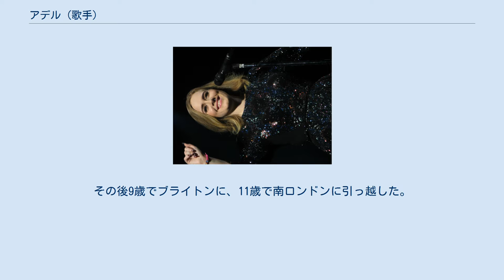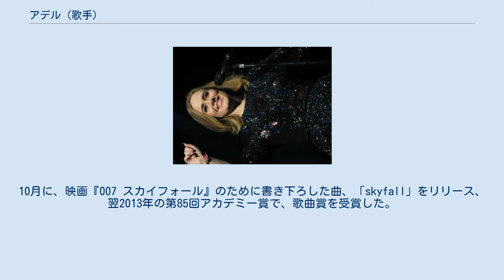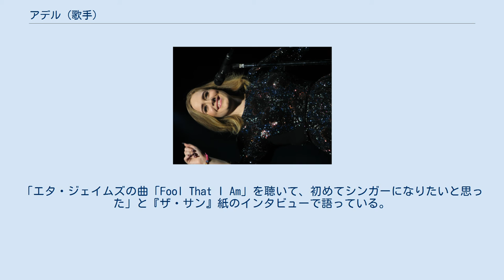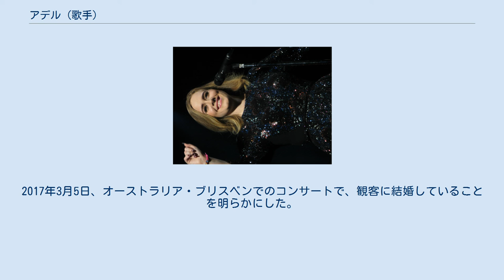アデル (歌手)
アデル（Adele、MBE 1988年5月5日 - ）は、イギリスの歌手。
英国BBCの人気投票企画「サウンド・オブ・2008」でトップになり、同年のデビューアルバム「19」がチャート初登場1位を獲得、2009年の米国グラミー賞で最優秀新人賞と最優秀女性ポップボーカルパフォーマンス賞の2部門、2012年の同賞で主要3部門を含む全6部門の賞を獲得、2012年9月時点で、全世界での総売上が2300万枚を突破。
「21」は全世界で3000万枚以上のアルバムセールスを記録した。
『グラミー賞』15回受賞（18回ノミネート）。
トータルで6000万枚以上である。
 4歳から歌うことに夢中になり、幼い頃は友人とパーティーでスパイス・ガールズの真似をして遊んでいたという。
その後9歳でブライトンに、11歳で南ロンドンに引っ越した。
16歳から作曲とギター演奏を開始。
音楽学校である、ブリット・スクールを卒業。
そこでは、レオナ・ルイスとジェシー・Jが同級生であった。
 2008年1月にリリースしたデビューアルバムの『19』はイギリスのアルバムチャートでは初登場で1位を記録したが、アメリカ合衆国のビルボードアルバムチャートでは初登場149位だった。
2008年10月に放送されたサタデー・ナイト・ライヴへの出演で注目を集める。
 2009年第51回グラミー賞に、主要2部門を含む4部門でノミネートされ、最優秀新人賞と最優秀ポップ女性歌手を受賞した。
 2011年1月にリリースしたセカンドアルバム『21』は、19カ国で1位を獲得し、年末には売り上げが1,700万枚を超え（21世紀に発売されたアルバムとして3作目）、さらに全米ビルボードアルバムチャートにて発売以来39週連続でトップ5位以内を記録し、マイケル・ジャクソンが持っていた38週連続トップ5の記録を抜いて歴代1位になるという記録を樹立したほか、3つのギネス記録に認定された。
母国イギリスでの売り上げは460万枚を超え、国内歴代セールスは1位クイーンの『グレイテスト・ヒッツ』(5,863,000)、2位ザ・ビートルズの「サージェント・ペパーズ・ロンリー・ハーツ・クラブ・バンド」 (5,044,000)、3位アバの「アバ・ゴールド」(4,989,000)に次ぐ4位に食い込んだ。
 2012年第54回グラミー賞に主要3部門を含む6部門でノミネートされ、ノミネートされたすべての賞を獲得した。
受賞のリストは、アルバム『21』が最優秀アルバム賞・最優秀ポップ・ヴォーカル・アルバムの2部門、シングル「Rolling in the Deep」が最優秀レコード賞・最優秀楽曲賞・最優秀短編音楽ビデオの3部門、同じくシングル「Someone Like You」が最優秀ポップ・ソロ・パフォーマンスの1部門。
「21」は、2012年度の全世界アルバム・セールス年間チャートでも920万枚のセールスでチャートの1位を獲得しており、2年連続全世界売り上げ1位を達成した。
10月に、映画『007 スカイフォール』のために書き下ろした曲、「skyfall」をリリース、翌2013年の第85回アカデミー賞で、歌曲賞を受賞した。
 2013年12月19日、バッキンガム宮殿で行われたMBE授与式で、チャールズ皇太子からMBE勲章（大英帝国勲章）を受章、英国音楽業界への貢献を認められた。
 2016年2月28日、「SPACE SHOWER MUSIC AWARDS」で「BEST INTERNATIONAL ARTIST（もっとも優れた海外アーティストに授与される賞）」を受賞。
 本名アデル・ローリー・ブルー・アドキンス(Adele Laurie Blue Adkins MBE)。
ロンドンのトッテナムで生まれた。
母親はアデルを産んだ時は10代であり、父親はアデルが2歳の時に家族のもとを去った。
その後、母親はシングルマザーとしてアデルを育てた。
アデルは、父のことを許したことはないと語っている。
 身長175cm。
北ロンドンのサッカークラブ「トッテナム・ホットスパーFC」のサポーターであるという。
好きなアーティストに、エタ・ジェイムズ、ジル・スコット、ロバータ・フラックなどを挙げている。
「エタ・ジェイムズの曲「F...